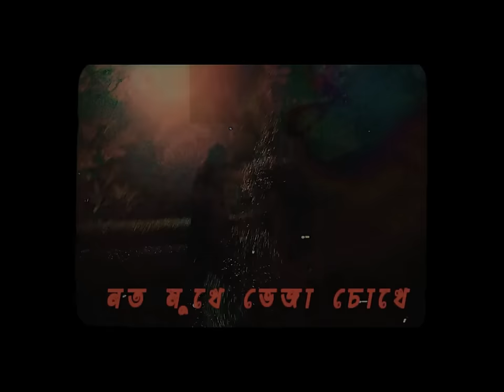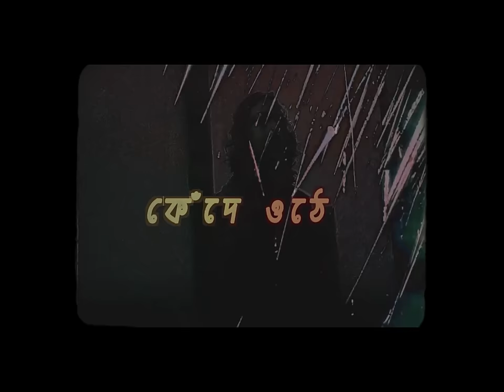Karnival - Sheishob Dinraatri সেইসব দিনরাত্রি (Official Lyric Video)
Official Lyric Video of 'Sheishob Dinraatri' (সেইসব দিনরাত্রি )taken from album Mohomukti (মোহমুক্তি) .

সেই সব দিন রাত্রি
কথা - তিনু রশিদ।

অলস চেতনা বিপরীতে চেয়ে আছে
নীরবে ছুটে চলা
মনে পরে সেই সময়
সেই সময়

কেঁদে ওঠে
কেঁদে ওঠে
কেঁদে ওঠে

নিরবে ছুটে চলা
নত মুখে ভেজা চোখে
মনে পরে সেই আলিঙ্গন
কেঁদে ওঠে একরাশ ঢেউয়ের আকুতি
কেঁদে ওঠে
কেঁদে ওঠে
কেঁদে ওঠে

ভুল সবই ভুল
সবই ভুল
সবই ভুল

কেনো!
কেনো!
দূরে
এই অসময়ে
কেনো!
কেনো!

Cinematography - Shiron Mahmud
Made by Studio Basement

Song Mixed by Tinu Rashid & Dewan Anamul Hasan
Mastering by Dewan Anamul Hasan

We are Karnival,
Khalid Ashraf
Mousum Dhamai
Salmi Rahman
Tinu Rashid

Management: Mushroom Entertainment, Inc.